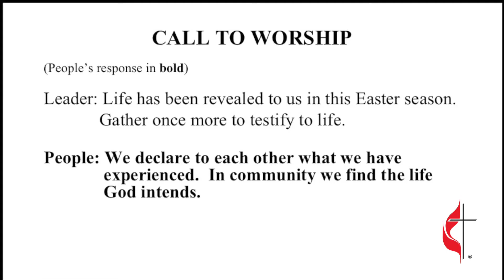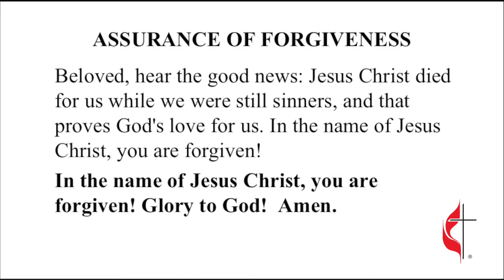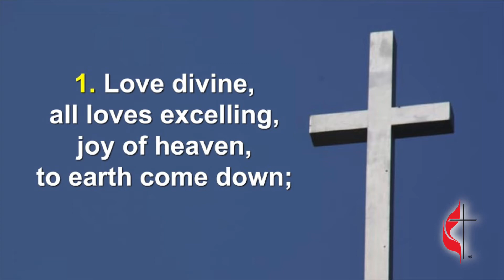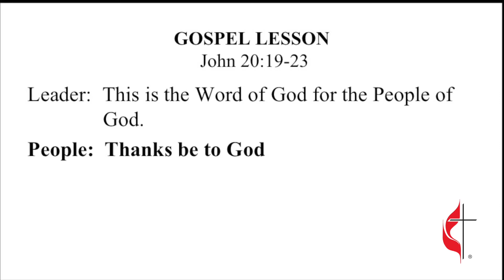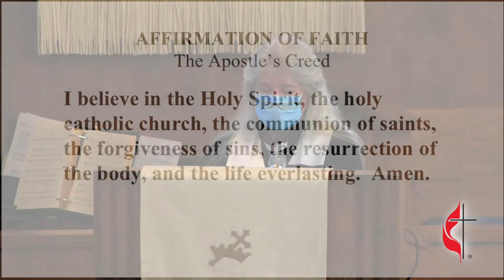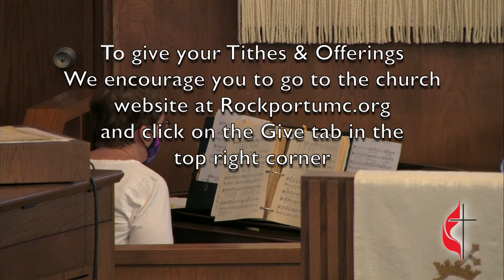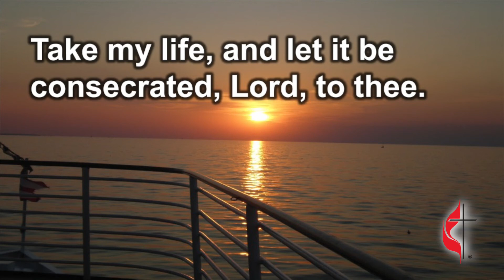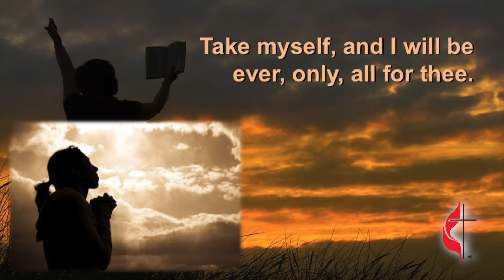Worship 4.11.21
Worship at Rockport United Methodist Church